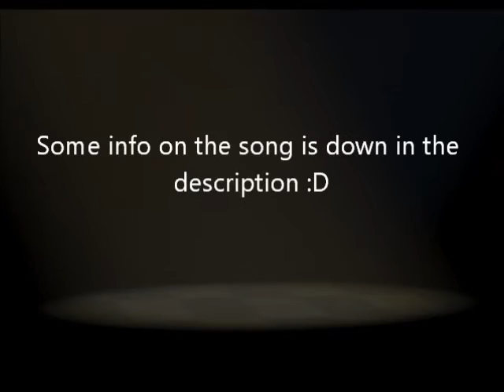Unfinished FNaF song - Welcome to the party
Hey guys! :D Here it is! This is what was once going to be my FNaF song, which I have now scrapped because... well I wasn't passionate about this song any more, and it had just been sitting there for way too long. Originally I intended for this track to be a FNaF 2 song, featuring the toy animatronics, the withered animatronics, and the night guard.

The song would have started with the intro, followed by a chorus performed by the toy animatronics. This would be the toy section, as they would perform their chorus and verse first.

After this, the withered animatronics would then get their chorus and verse, followed by a bridge section (that might have had some dialogue)

Next both withered and toy animatronics would sing together, performing first a final verse, then a chorus together.

Finally Withered Freddy would sing the first few lines of the final chorus, and Jeremy would sing the final line on his own.

I feel there's not much more to say on this. I hope you all enjoy what there is of this piece. Until next time guys!! :D